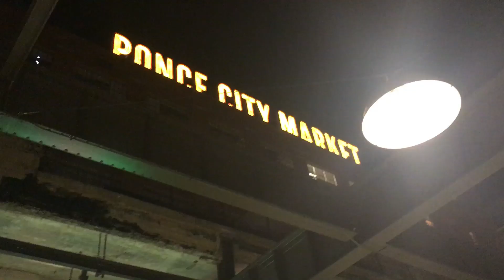✈ Vlog #5 - Atlanta ✈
▼▼ Description en dessous ▼▼

Olà !

Nouvelle vidéo !

Mon petit trip en vidéo,
Premier voyage depuis que je suis aux Etats-Unis : Atlanta !

- Georgia Aquarium
- CNN

☀Montage vidéo : GoPro studio
☀Filmé avec une GoPro HERO +

Kissouh ✌ ♡ ☮